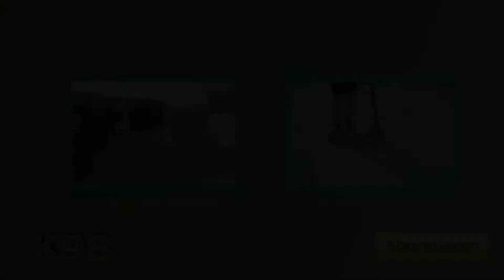The Forest I - Trailer [HD]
Trailer eines kurzen Action Films! :DD